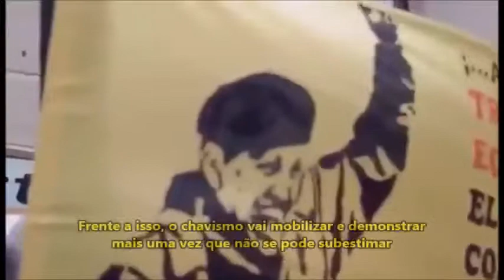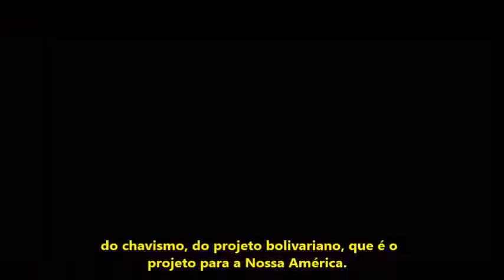Excelente resumo sobre o que acontece na venezuela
ONDE ESTÃO AS MAIORES RESERVAS PETROLÍFERAS DO PLANETA ?

1º - VENEZUELA
.2º - Arábia Saudita.
3º - Canadá
4º - Iran
5º - Iraque
6º - Rússia
7º - Kuwait
8°-  Emirados Arabes
9° - E U A
10 ° - Libia
BINGO !!

Precisa desenhar o pq da crise Venezuelana ?